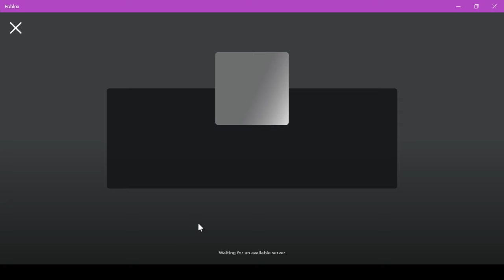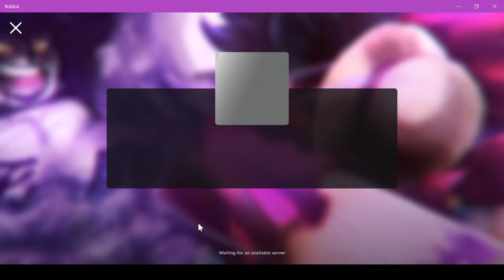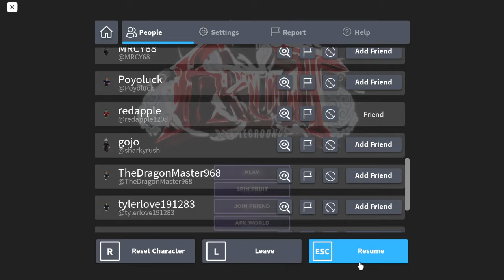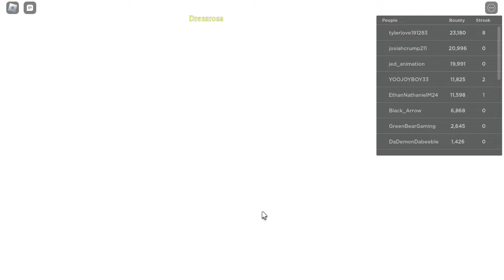You Won't Believe What I Got In Fruit Battlegrounds!